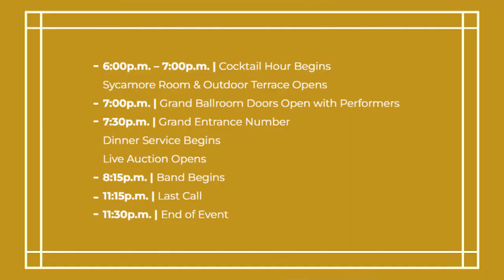McNeese Athletic Foundation’s “A Night At Gatsby’s” gala returns in April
Wind back the clock to the era of American gold, glitz, and glamor! For one night only the Gatsby Gala will return to the L’Auberge Casino Resort.